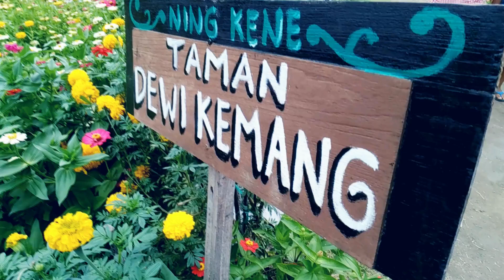Wisata Edukasi Taman Bunga Dewi Kemang Papar Kediri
wisata edukasi taman bunga dewi kemang papar kediri merupakan hamparan bunga yang warna - warni dengan tambahan Crop Circle dari ketinggian yang telah disiapkan 4 gardu pandang di lokasi seluas 2,1 hektar.

Dan yang paling menarik yaitu ada replika menara Eiffel yang terbuat dari rangkaian bambu dengan ketinggian 5 meter.

naahh penasaran kan,, coba simak video ini sampai habis Brooo.

by : jarwo jokodewo